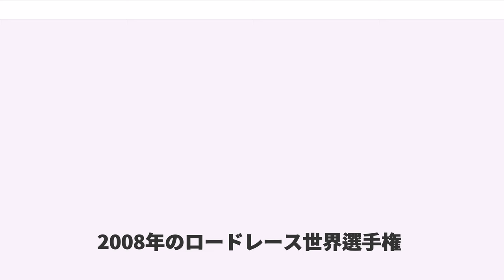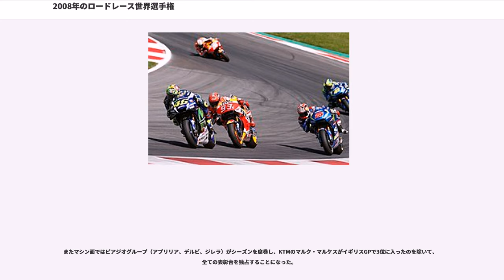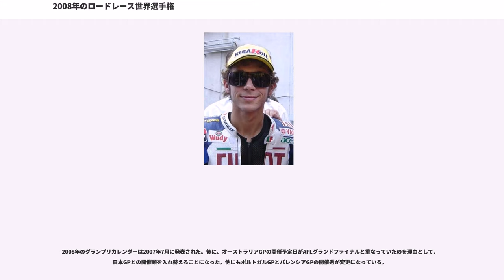2008年のロードレース世界選手権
2008年のロードレース世界選手権

2008年のロードレース世界選手権は、FIMロードレース世界選手権の第60回大会となる。

開幕戦のカタールGPは選手権史上初のナイトレースとなった。ルーキーのホルヘ・ロレンソがポールポジションを獲得したが、レースを制したのはドゥカティのケーシー・ストーナーだった。第2戦スペインGPではストーナーがマシントラブルに苦しんで11位に沈み、ダニ・ペドロサがシーズン初勝利を遂げた。第3戦ポルトガルGPではポールポジションからスタートしたロレンソがMotoGPクラス初勝利を果たす。

週末を通して雨となった第4戦中国GPではバレンティーノ・ロッシがシーズン初勝利。続くフランスGP、イタリアGPも制して3連勝を遂げた。対してストーナーも第8戦イギリスGPからダッチTT、ドイツGPと3連勝を果たす。3戦ともポールポジションからスタートし、ファステストラップも記録する完全な勝利だった。 シリーズチャンピオンはこの2人によって争われることになった。

迎えた第11戦、ラグナ・セカでおこなわれたアメリカGPはシーズンの大きなターニングポイントとなった。レース前の時点でのチャンピオン争いはストーナーが20ポイント差でロッシを追いかける状態となっていた。決勝ではポールポジションからスタートしたストーナーを1周目にロッシがオーバーテイクする。レース中2人は激しいバトルを繰り広げるが24周目の最終コーナーでグラベルにつかまったストーナーは転倒し、その後復帰したもののロッシに大きく差を開けられて2位に終わる。ストーナーは続くチェコGP、サンマリノGPでも転倒、一方のロッシはラグナセカから5連勝を果たすことになる。

第14戦インディアナポリスGPは、インディアナ州に到達したハリケーン・アイクの影響で低温・風雨の中での決勝となった。ロッシと元チャンピオンのニッキー・ヘイデンの優勝争いとなったが、風が強くなったためレースは規定周回の2/3ほどを経た時点で、ロッシがリードを保ったまま終了となった。

2週間後の第15戦日本GP、ロッシは自身6回目の最高峰クラスチャンピオンを、自らの優勝で確定させた。第17戦マレーシアGPでもロッシは優勝、シーズン9勝を果たした。一方のストーナーは地元オーストラリアGPと最終戦バレンシアGPに勝利し、シーズン6勝を記録した。

開幕戦ではルーキーのマティア・パシーニがデビュー戦優勝の快挙を遂げた。またシーズン序盤はKTMを駆るミカ・カリオが4戦中2勝・3位2回と強さを見せた。しかしその後は7戦連続表彰台に立ったマルコ・シモンチェリが猛追する。当初シモンチェリにはカスタマー仕様のジレラ・RSW250LE(同じピアジオ傘下のアプリリアのマシンと同一のもの)が与えられていたが、活躍が認められて実質ワークスライダーに昇格、シーズン途中から最新のRSA250を駆ることになった。

一方のKTMのカリオは、シモンチェリらピアジオ勢のマシンの速さに歯が立たずチャンピオン争いから脱落。代わってアプリリアのアルバロ・バウティスタが第7戦カタルニアGPから10戦連続で表彰台に立つ活躍を見せるが、コンスタントに勝利を重ねるシモンチェリには追いつけず、残り2戦となったマレーシアGPで表彰台に立ったシモンチェリが初のシリーズチャンピオンに輝いた。

前年度に上位の成績を収めた多くのライダーが250ccクラスにステップアップする中、チャンピオンのガボール・タルマクシは125ccクラスに残留することになった。シーズン開幕前、タルマクシのライバルとしてはブラッドリー・スミス、シモーネ・コルシ、マイク・ディ・メッリオらが挙げられた。

タルマクシは新しいマシンの信頼性に問題を抱え、序盤戦でつまづく。一方コルシが開幕6戦で3勝する活躍を見せ、チャンピオン争いに名乗りを上げた。しかしディ・メッリオは第12戦でリタイヤするまで全戦完走、3勝を挙げる抜群の安定度でリードを奪い、第15戦オーストラリアGPで4勝目を収めてシリーズチャンピオンに輝く。

最終戦ではシリーズ2位を賭けたバトルが展開されたが、タルマクシとステファン・ブラドルがリタイヤする中、シーズン4勝目を収めたコルシがシリーズ2位を獲得した。

2008年シーズンは、8人もの勝者を生むことになった。タルマクシ、コルシ、ディ・メッリオ、セルヒオ・ガデア、そして初優勝を遂げたのがアンドレア・イアンノーネ、ブラドル、ニコラス・テ...